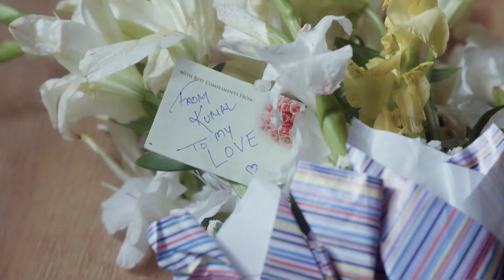Aşka İhanet Hint Dizisi | 93. Bölüm